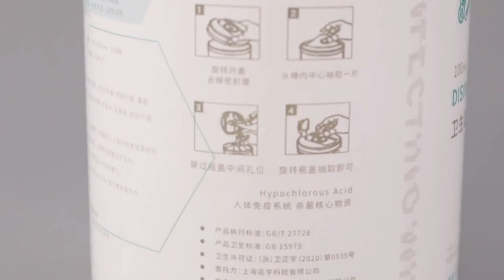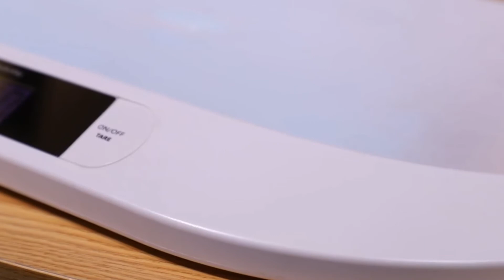baby infant products